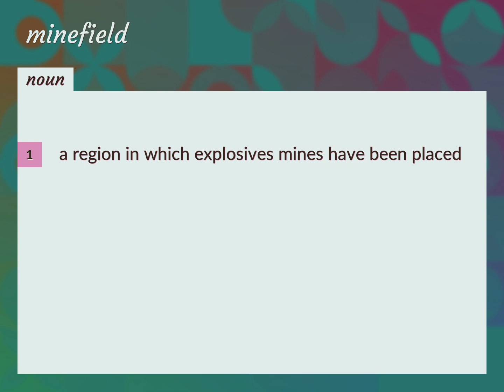Minefields | meaning of Minefields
What is MINEFIELDS meaning?